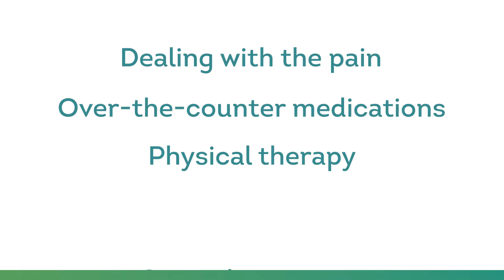Genicular Artery Embolization to Treat Osteoarthritis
Osteoarthritis is the result of wear and tear to the knee sometimes following a trauma.  Dr. Keith Pereira discusses a new treatment for pain relief that is less invasive than knee surgery called genicular artery embolization.  GAE is a minimally invasive procedure that involves the blockage of blood bloodflow to the affected area decreasing inflammation.

SSM Health is a Catholic, not-for-profit health system serving the comprehensive health needs of communities across the Midwest through a robust and fully integrated health care delivery system. The organization’s 40,000 team members and more than 12,800 providers are committed to providing exceptional health care services and revealing God’s healing presence to everyone they serve.

With care delivery sites in Illinois, Missouri, Oklahoma and Wisconsin, SSM Health includes 23 hospitals, more than 300 physician offices and other outpatient and virtual care services, 13 post-acute facilities, comprehensive home care and hospice services, a pharmacy benefit company, a health insurance company and an accountable care organization. It is one of the largest employers in every community it serves.